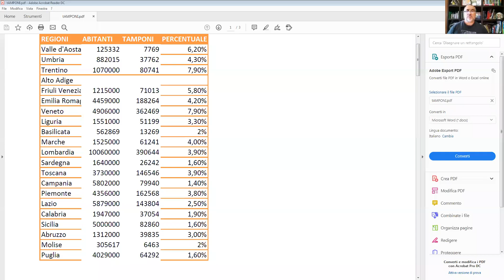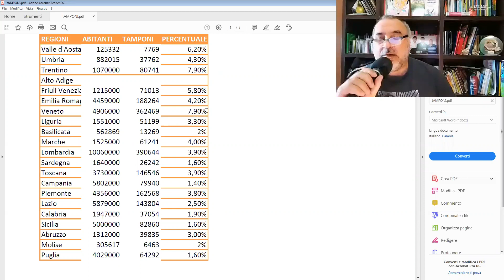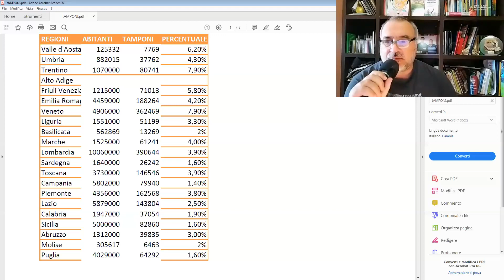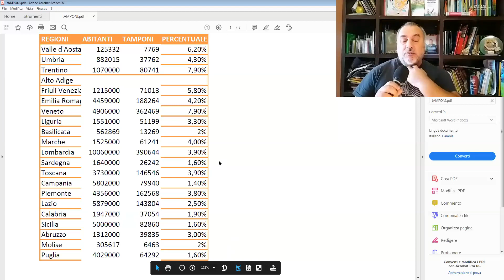RAPPORTO TAMPONI/POPOLAZIONE. SARDEGNA PENULTIMA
Nel Sud Italia sono stati fatti molti meno tamponi. Forse a dimostrare l'uso di conferma dei sintomi e non di prevenzione. Salve due/tre regioni del Nord